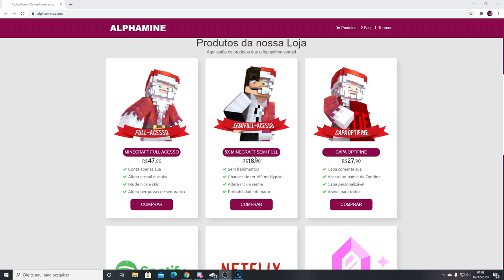MINECRAFT PE JOGANDO ESCONDE-ESCONDE COM OS INSCRITOS!!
No vídeo de hoje eu irei jogar esconde esconde com os membros FonsoMaster do canal. Eu criei um mapa de esconde-esconde e resolvi reunir os inscritos. Eai, o que acharam da ideia??

Xbox live:ARTCrazy1007
Fortnite: YTCrazyy007
Roblox: YTCrazyy1007

🎧 Microfone: BM800
🎬 Editor: Sony Vegas Pro 17
🎥Progama de gravação: Obs studio

Fonte: 650W
16Gb ram: Hyperx
1Tera de memória
2 Cooler

1.16.0 DE GRAÇA NA PLAY STORE!! COMO BAIXAR E INSTALAR DE GRAÇA SEM GASTAR, DOWNLOAD MINECRAFT 1.16.0 OFICIAL SEM LICENÇA ( MINECRAFT PE 1.16.0 ) ATUALIZAÇÃO OFICIAL, Minecraft 1.16.0 apk, Como  Baixar Minecraft 1.16.0, Saiu Versão mais recente de Minecraft, Novidades Minecraft, SHADER PARA MCPE 1.16.0 SHADERS PARA MINECRAFT PE,mcpe 1.16.100, MINECRAFT PE MELHORES SHADER, SHADER 4K REALISTA PARA MCPE SUPER DUPER GRAPHICS PACK, MINECRAFT DOWNLOAD, DOWNLOAD SHADER REALISTA PARA MCPE 1.16.0 & 1.16.0, Minecraft Experimental Gameplay,